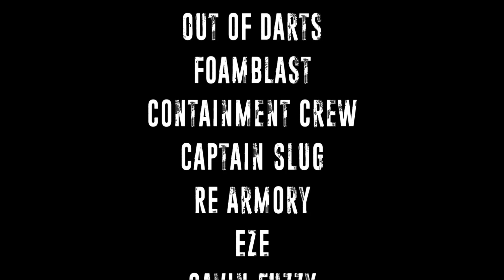New Years 2020 - Channel Ramblings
CaptainXavierNerf

Mailing Address:
Chaylo Laurino

 Alterations: spliced.